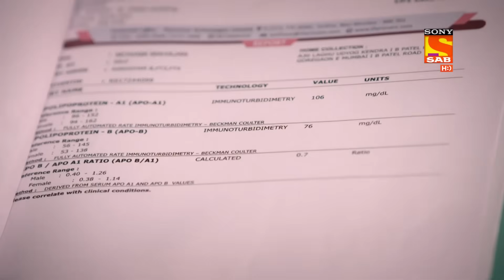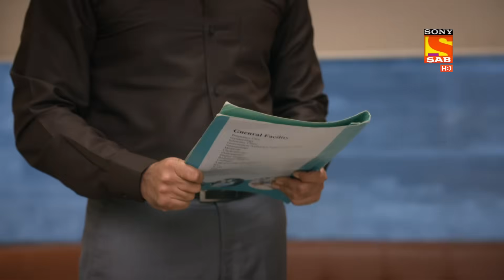Ziddi Dil Maane Na - Monami's Struggles In Life - Ep 52 - Full Episode - 3rd November 2021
Episode 52 - Monami's Struggles In Life
Sid warns Karan not to ruin Monami's dream because of his guilt. He explains to him how struggles are not always financial but also emotional. He has seen Monami struggle because of her father as he is a tyrant and controls his daughter's life. He asks Karan to stand for Monami's dream as she trusts her. On the other hand, her father visits Monami's ward and tells her to stop being stubborn. He tells her to return and handle her hospital than do this stupid training. Monami falls asleep due to exertion and he looks at her reports. On reading her reports, he gets to know that this was not an accident but a deliberate shot. He swears to catch whoever is behind this.

About The Show:
Special Agent Karan Shergil is stern with his trainees and prepares them for the tough life in the army. Soon, Monami, a kind-hearted doctor, joins his team.